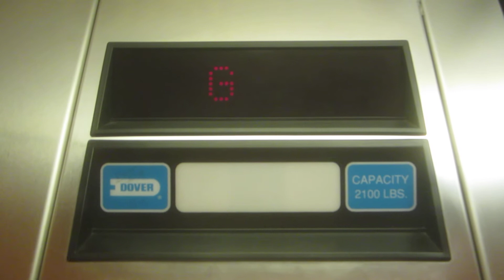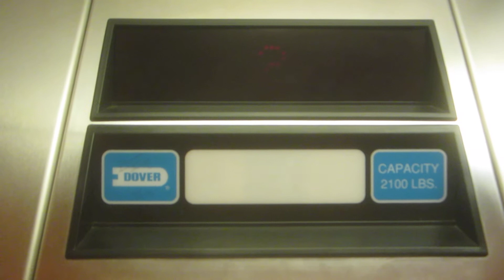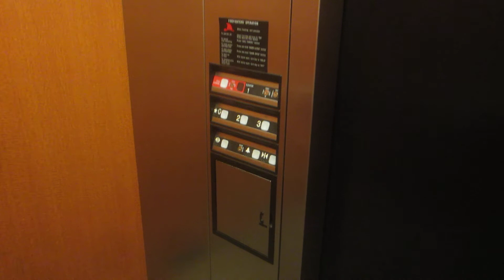Dover Hydraulic Elevator at the Canon Wren Office Building.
Riding the nice elevator at the Canon Wren Office Building in Austin, Texas, and even though it is a basic but nice elevator, it does have that Thyssen-Dover feel because of the Braille plates and motor sound.

Specifications:
General-Dover/Holeless Hydraulic.
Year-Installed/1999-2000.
Fixtures-Impulse.
Cab-White suspended ceiling with fluorescent lighting, flat cherry walls with 2" diameter brushed stainless steel handrail, green-gray carpet floor, black car doors, and brushed stainless steel fronts/lobby doors/jambs.